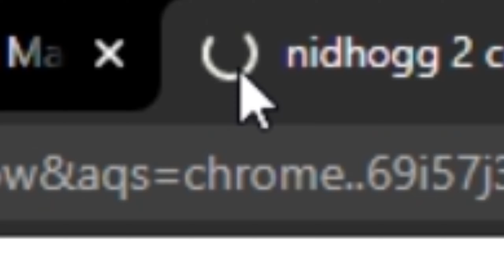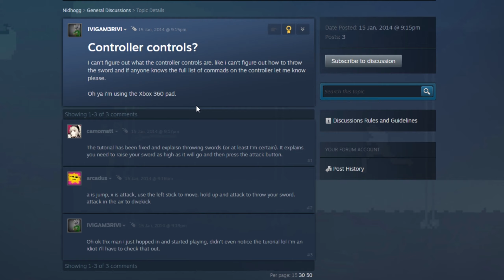Nidhogg 2 : Swordfight on the heights (funny moments)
actually just roblox : swordfight on the heights.

Nidhogg 2 is actually pretty fun but it's DAMN janky, with all that said expect part two with different gamemodes soon..

Nidhogg 2 VS, Nidhogg 2, Nidhogg 2 in a nutshell, Nidhogg 2 funny moments, Nidhogg 2 with friends, Nidhogg 2 highlights, Nidhogg 2 memes